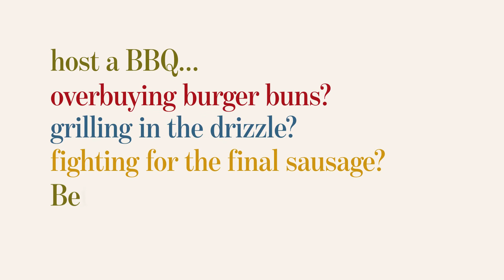PACKTHEPIG: Hosting a Summer BBQ | Squealing Pig Wines 🐷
this little pig hosted a Summer BBQ 🐷

over buying burger buns?
grilling in the drizzle?
fighting for the final sausage?
Yeah...better PackThePig 🐷

Now available in ASDA and Morrisons nationwide. Please drink responsibly.